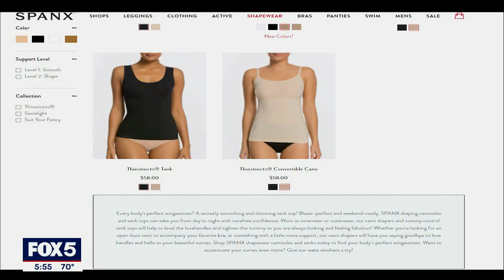Looking to update wardrobe as restrictions ease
As New Yorkers get back to work, going to dinner and booking trips once again, many are looking for a post-lockdown style refresh.